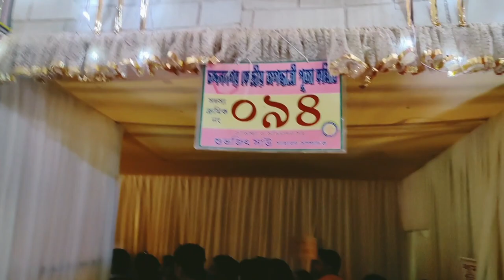Chandannagar Jagadhatri Puja 2022